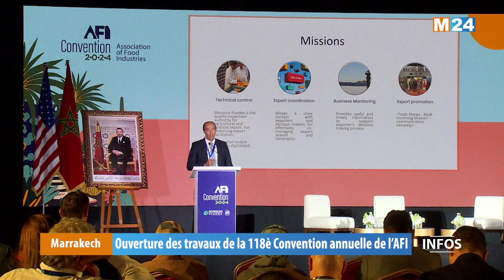Ouverture des travaux de la 118è Convention annuelle de l’AFI à Marrakech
118è Convention annuelle de l’AFI: Les professionnels de l'industrie agroalimentaire en conclave à Marrakech

لمتابعتنا

لتحميل التطبيق